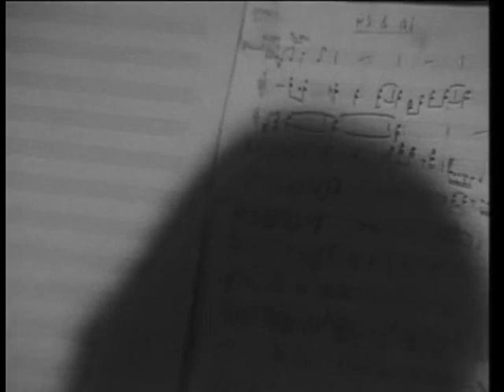Soft Machine live in Belgium 1971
Soft Machine live at Theatre 140, Brussels, Belgium 15/1/71.
Robert Wyatt (drums), Mike Ratledge (keyboards), Elton Dean (sax and keyboards) and Hugh Hopper (bass)